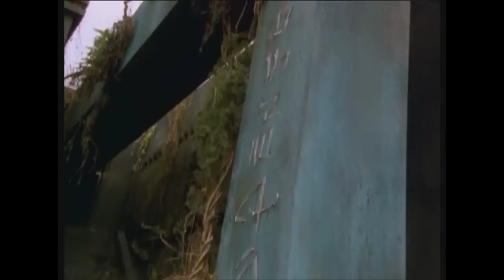The Lost World s1 ep 13 'Absolute Power' clip HD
Our adventurers find the ruins of an ancient temple and at its center, Challenger is amazed to find the crude etching of an atom. Curious to unlock the mystery, Challenger places a nearby crystal sphere into the "keyhole" of the atom. Suddenly a blinding white light engulfs Challenger, leaving him near death. As Challenger's friends fight to save his life, we see an alternate reality, where Challenger emerges from the light unscathed and with extraordinary powers. When the vicious Dirkon and his band of Slavers kidnap Veronica, Challenger easily defeats them. Unfortunately, after this Challenger's arrogance increases tenfold with his powers with murderous results. With Challenger near death in one world, and his friends dying in the other, the two worlds begin a collision course with destiny.

taken from the UK DVD box-set in HD with the extended opening credits/intro.